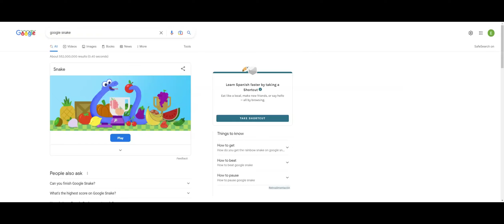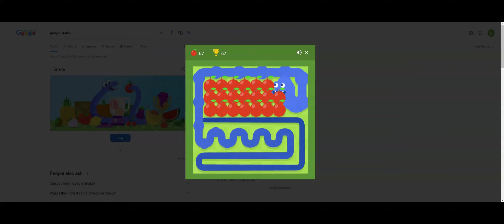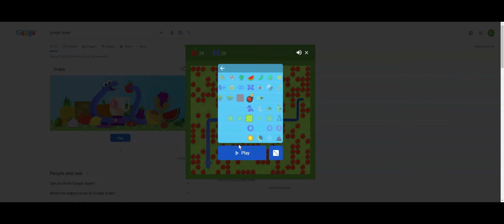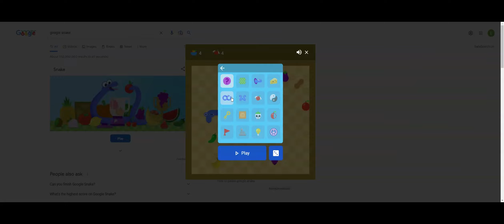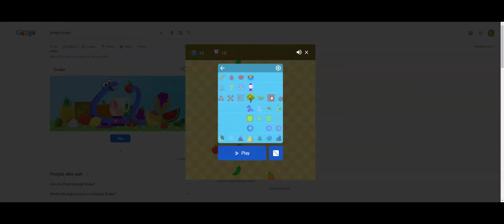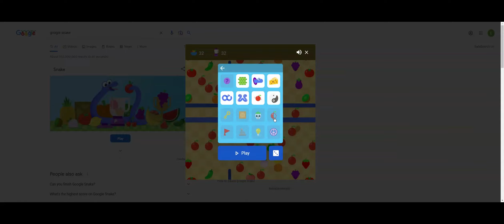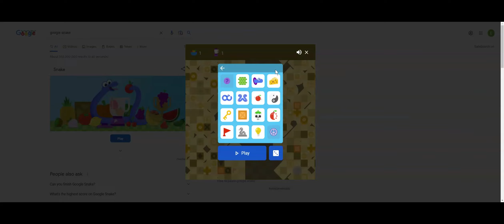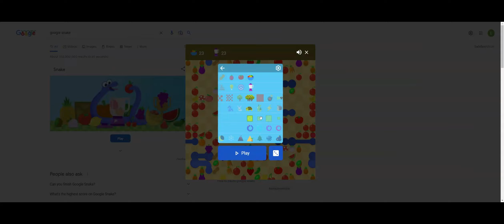Google snake 15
We are 75% to part 20